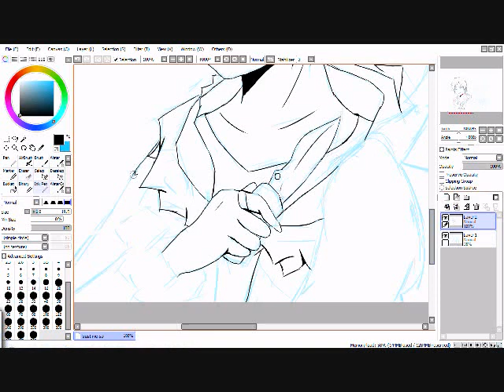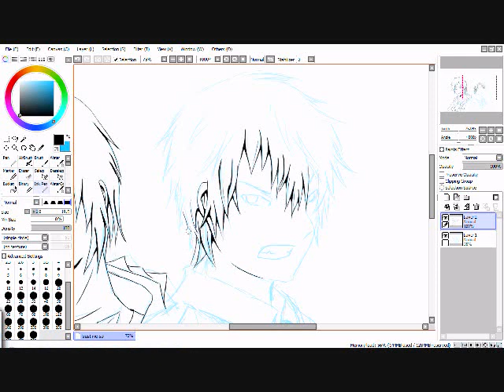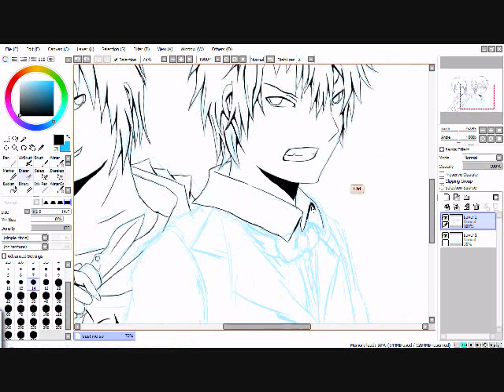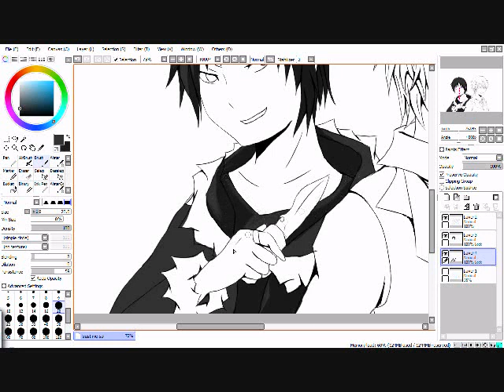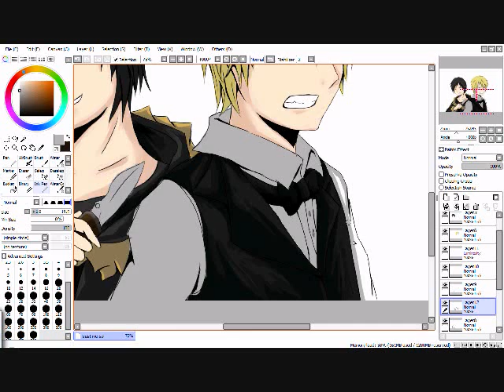Trust Me CG process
So sleep deprived =_=

Decided to make another vid lolllll...
God I miss this anime ;A; Memories~

Time: .I never count.
Song: Trust Me - Yuya Matsushita (DRRR ending 1)